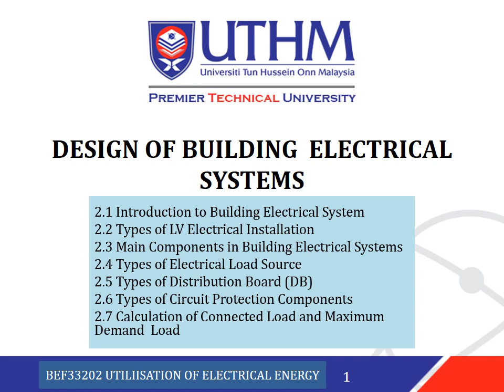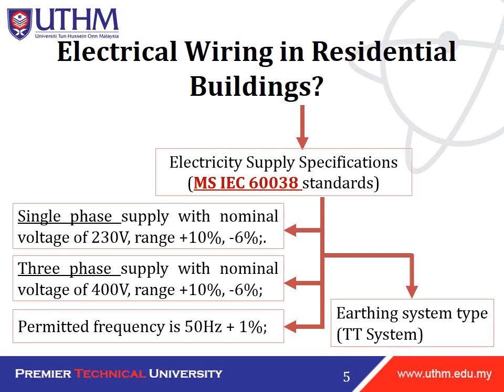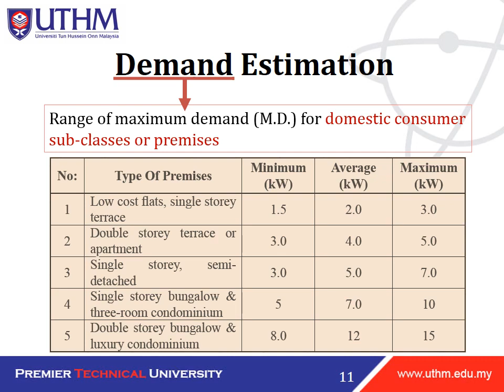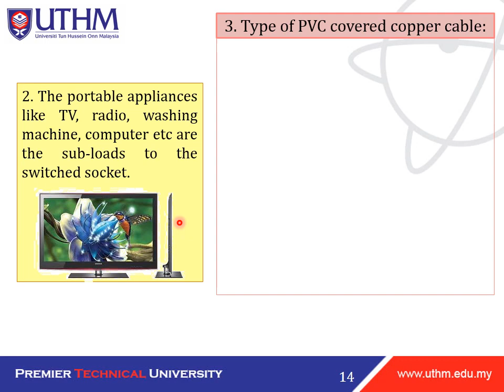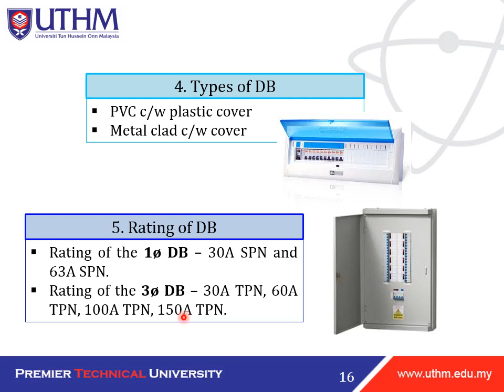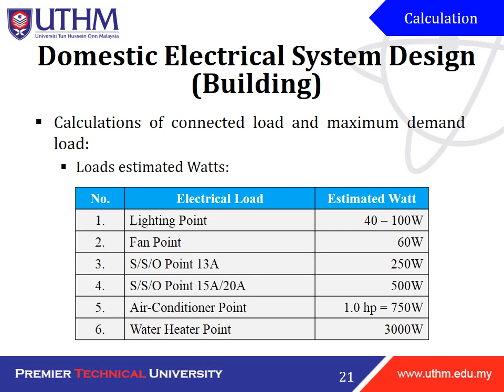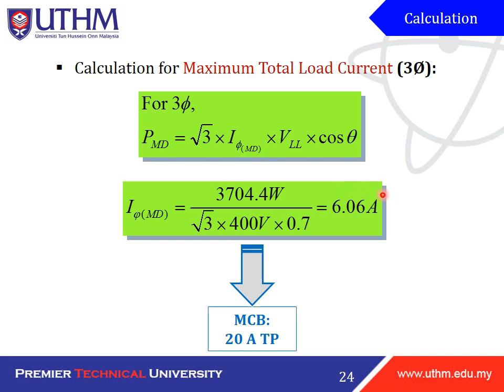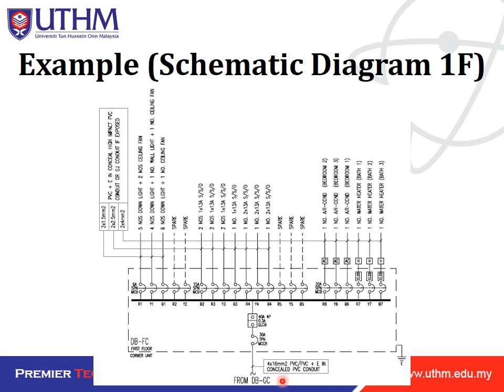Utilisation of Electrical Energy | Chapter 2 | Series 1 | Design of Building Electrical Systems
BEV 30803
Utilisation of Electrical Energy
Chapter 2: Design of Building Electrical Systems
By: Dr Diana